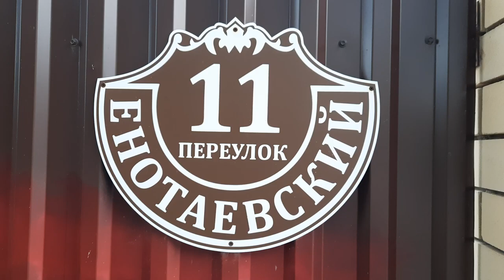АСТРАХАНЬ старина рядом с центром